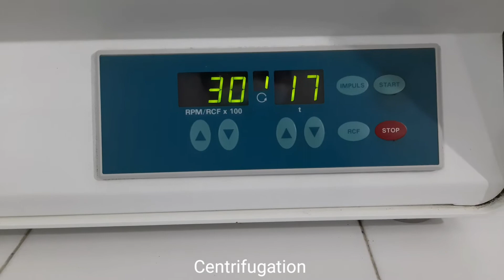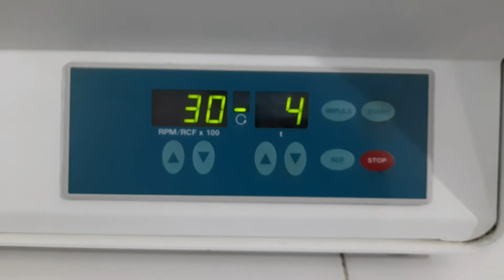Urine Routine Examination Step by step Demonstration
Introduction of Urine Examination
Urine is a simple type of specimen and it is the most common test specimen in the clinical laboratory. It is a liquid waste produced by our kidneys, a clear, transparent fluid that normally has an amber color. Urine examination completes into various phases i.e. physical examination, chemical examination, and microscopic examination. Physical examination of urine says about color, odor, clarity, volume, and specific gravity while chemical examination of urine includes the identification of protein, blood cells, glucose, pH, bilirubin, urobilinogen, ketone bodies, nitrites, and leukocyte esterase, etc. Microscopic examination informs about cells urinary tract, blood cells, crystals, bacteria, parasites, fungus, etc.